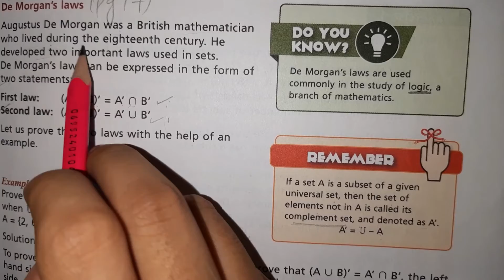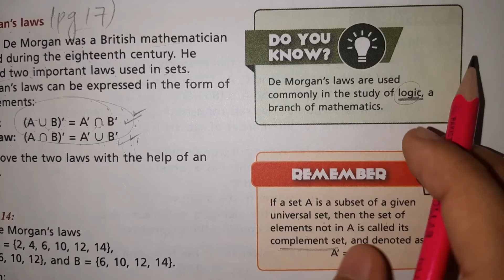Maths|Class 8|Day 4|August 2021